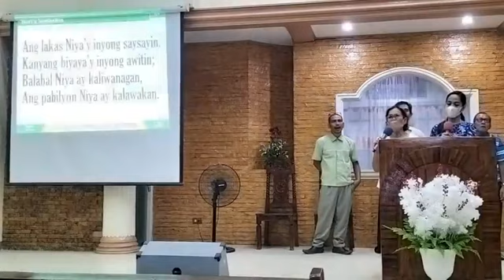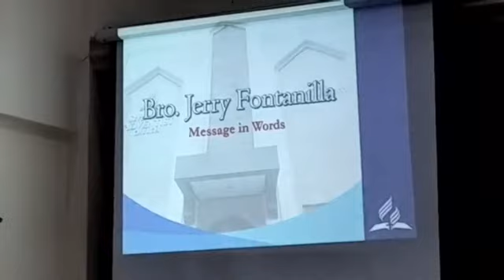December 30 2022 Vesper Worship Service